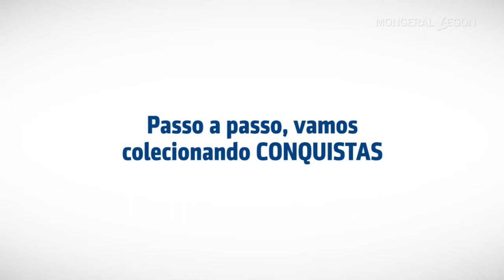Feliz2018 - Mongeral Aegon